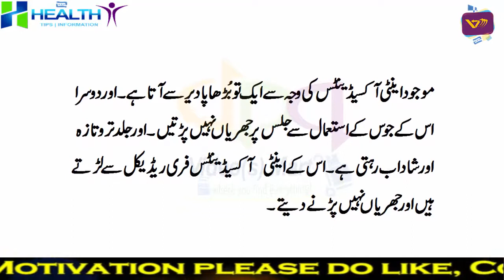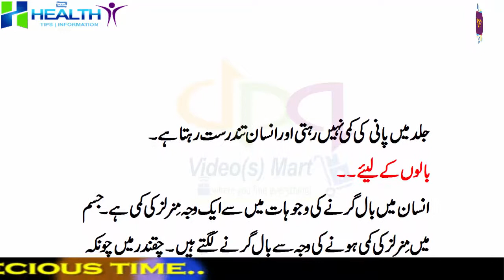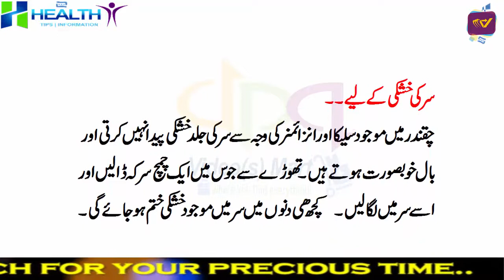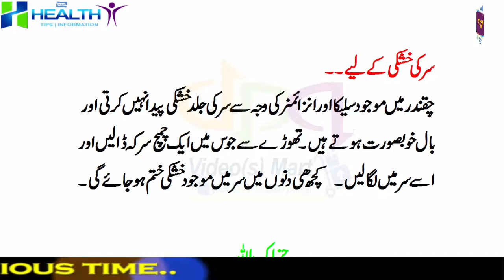Desi Health Tips || Benefits of Vegetables and Fruites Juices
Channel Description:
This channel is about to provide information based videos or video based information to you. Information about Education, dreams interpretation, health, political, breaking news and entertainment and many more.

As per its name we are making it a mart, A VIDEO MART, where anyone can find lot of stuff about many thing at the same time. Please do motivate us with your healthy / constructive comments and subscriptions.